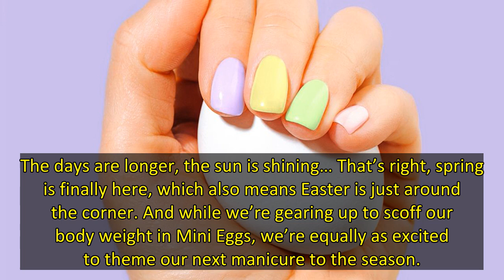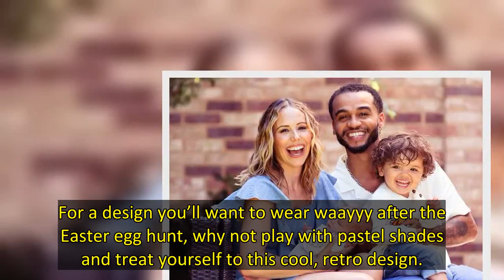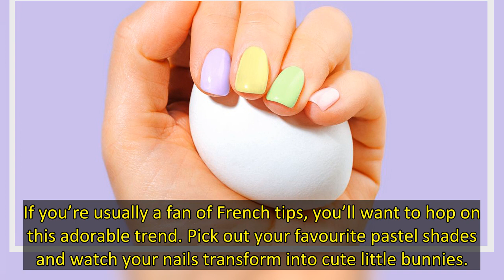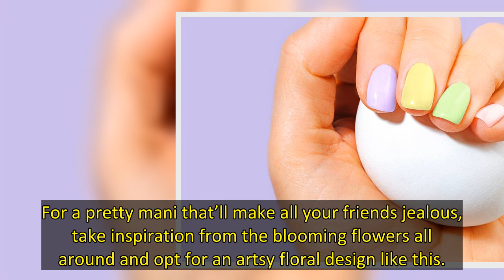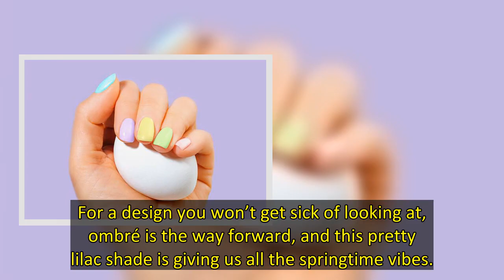Need some inspo for your next nail appointment? We’ve rounded up some of our favourite Easter-themed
The days are longer, the sun is shining… That’s right, spring is finally here, which also means Easter is just around the corner. And while we’re gearing up to scoff our body weight in Mini Eggs, we’re equally as excited to theme our next manicure to the season.
Whether you celebrate the holiday or not, Easter is a perfect excuse to hop along to your local salon and ditch your classic white tips for something a little more bright and cheery.
If you want to go all out, treat yourself to a cut